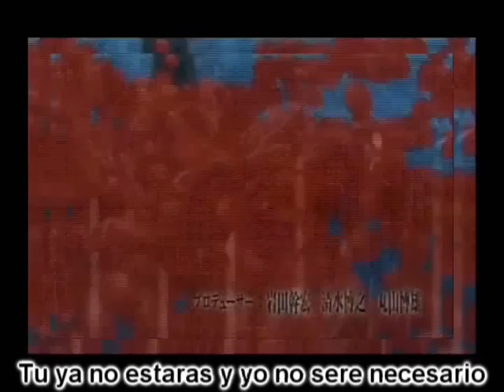Monocrome No Kiss [Fandub Español]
ahora si XD el video, la letra y la voz es mia X3

x cierto de este anime ya hay 2da temporada
y esta cancion tan hermosa es muy pegajosa XD

bueno aki la letra :

En un encuentro muy descolorido
Es atravesado por el blanco y el negro
Todo  mi dolor será entregado a ti

Adolorido por esta cicatriz
Que me ha perseguido por todo este tiempo
El otoño ha llegado sin piedad
Y me cubre con su frialdad

Soy como un molesto
Trozo de hielo
 Que se va derritiendo con el tiempo

Levántame gentilmente
Y juega conmigo entre tus labios

Aun así seguiré buscando
Una única forma para este amor

Más que a lo lejano
Esos ojos marchitos
Se aferran al presente

Sin más que aceptar
Quisiera acabar
Atrapado de esta manera

Escondidos juntos, tu pálida piel
Y que la luna se oculte también

Desde ese entonces, me he transformado
En algo parecido a la oscuridad

En un mar de dependencia
Se me ha olvidado como respirar

Antes de meterme en este peligro
Dejando atrás solo mi alma
La estática del perdón
Hace que odie tus besos de orgullo

No quiero sentirme vacio
Solo porque me amas por consideración

Cualquier palabra que digas en tu habitación
Se escapara ahora mismo

A enredarme y a dormir
¿Es todo lo que puedes enseñarme?

Las dudas que deja un tierno gesto
Un lamento perdido
Y solo la luna lo ve

En el momento en que suene el reloj
Será mi perdición
Tu ya no estarás y yo no seré necesario

Aun así estoy seguro
De que buscabas la forma de amar

Más que a lo lejano, esos ojos
Marchitos se aferran al presente.

En vano, ese deseo de la noche
Traerá aquella mañana
Con un beso gentil, cálido y lleno de cobardía
Démosle color a esta última noche,
Que la luna iluminará.

todo queda reservado a sus respectivos dueños